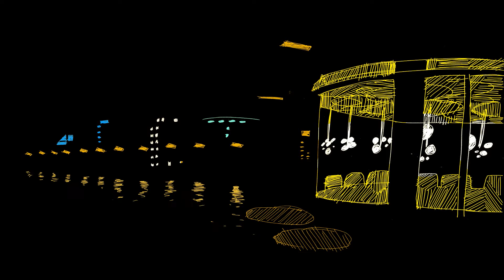A Few Sips - Robinson Edgar SHORTS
Two friends share a couple beers over a conversa- oh they never finished their drinks. Oh.

DRAWN AND EDITED BY
ROBINSON EDGAR